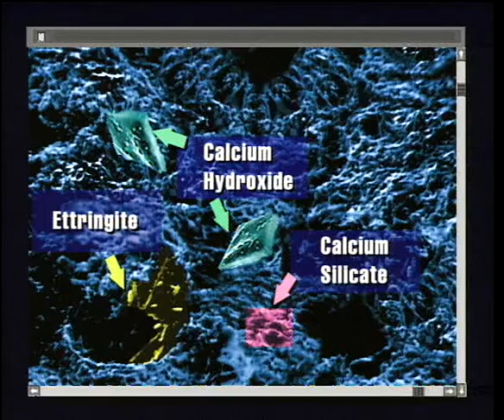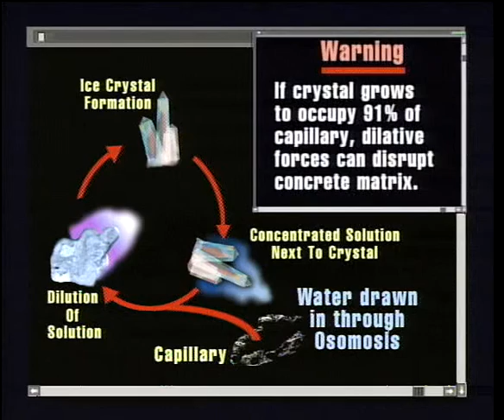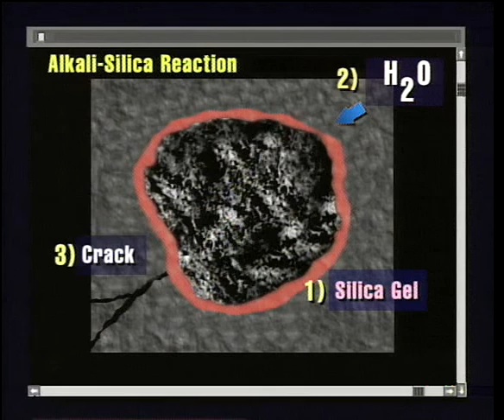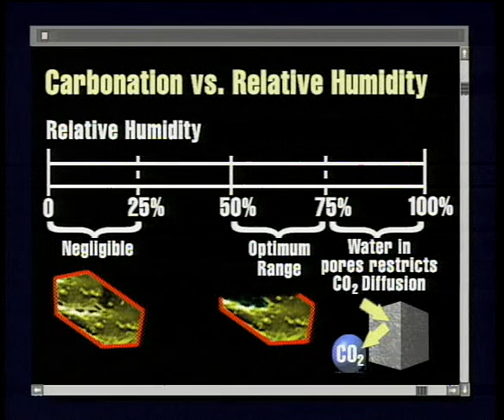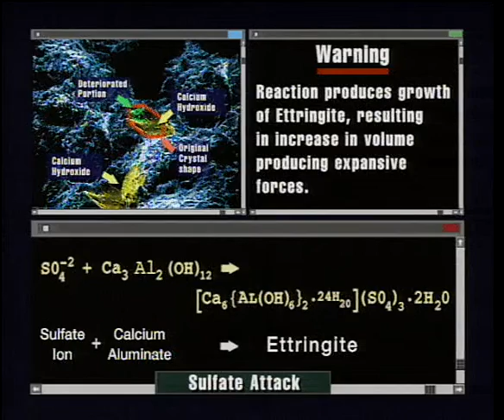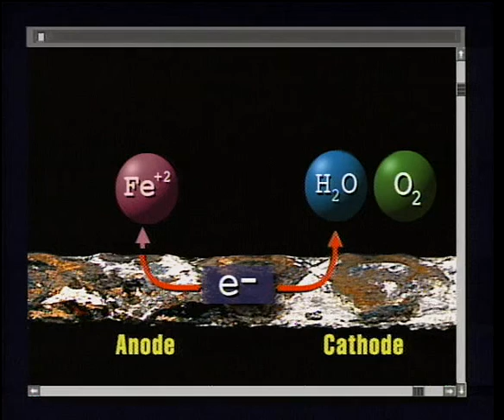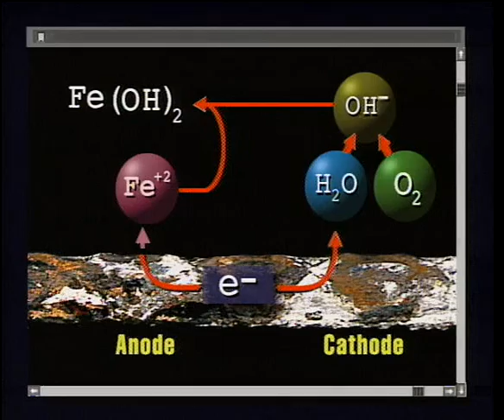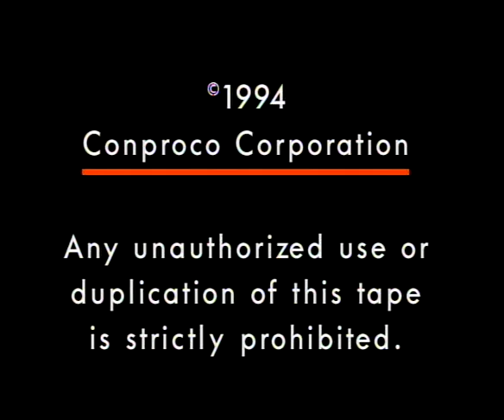Conprobe: Causes of Degradation and Corrosion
Want a little camp with your science? This informative and hilarious 1994 video journeys into the concrete matrix à la Star Trek and investigates the causes of concrete degradation and rebar corrosion.